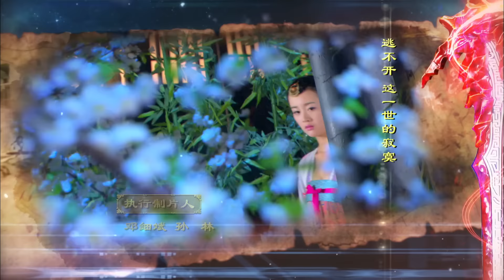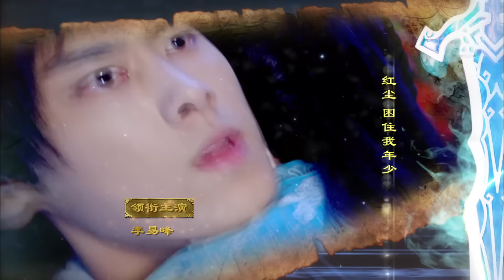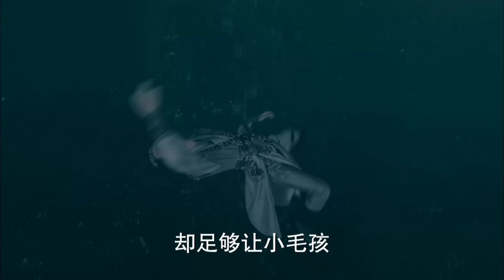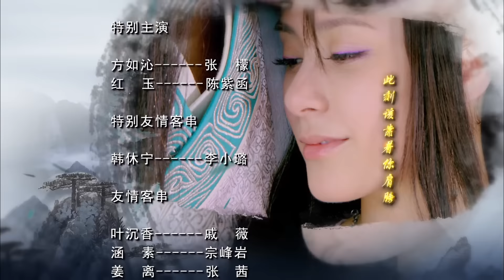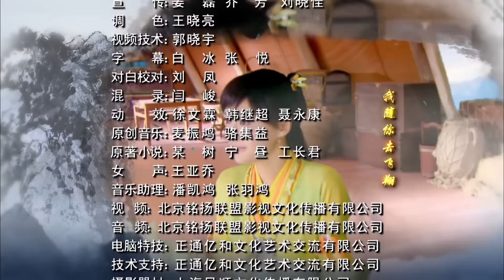MULTISUB【迪丽热巴最新古装剧】《镜双程》EP28 | 李易峰陈伟霆梦回古剑奇谭 杨幂迪丽热巴同框 | ♥追剧杂货铺 ♥